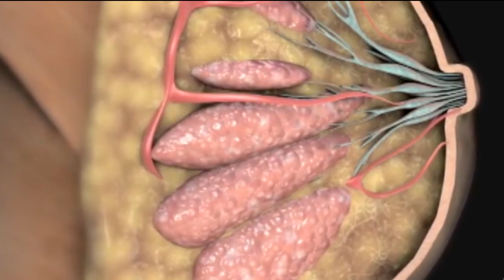Estudios para la detección del cáncer de mama Parte 2